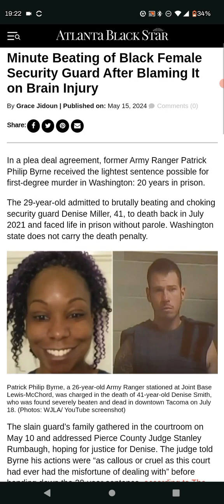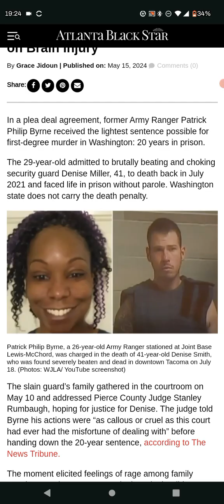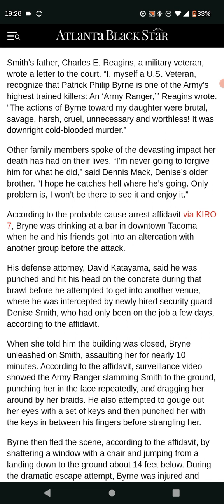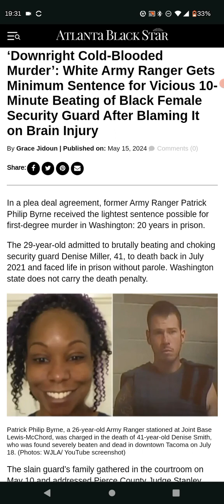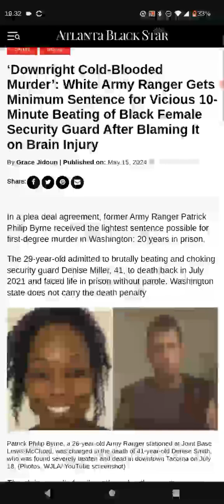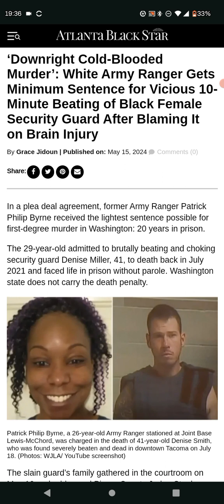Psalms 73:5-6 They Are Not In Trouble As Other Men... Violence Covereth Them As A Garment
🗞️ News Article 🗞️